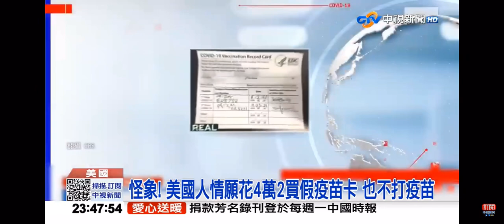2021-08-19中視2300夜間新聞-WHO證實AZ疫苗出現假貨! 全球防疫受威脅